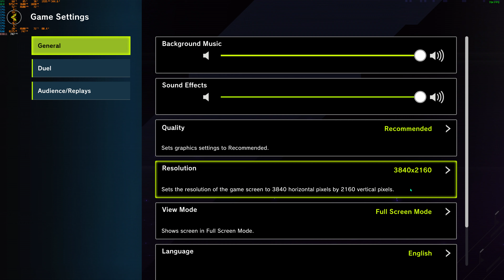Yu-Gi-Oh! Master Duel - 4K | RTX 3090 | RYZEN 7 5800X 4.8GHz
Follow The Awesomeness

PSN:HOLYONE_22

Steam ID-holyone222